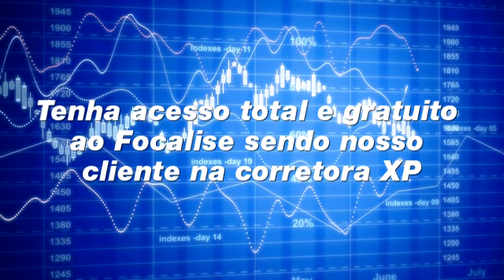Focalise - Tenha acesso total